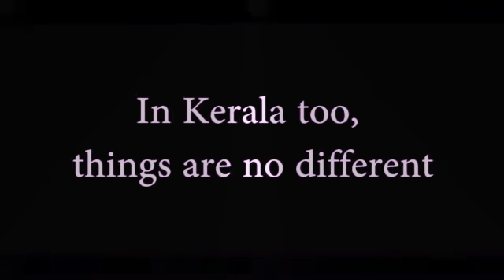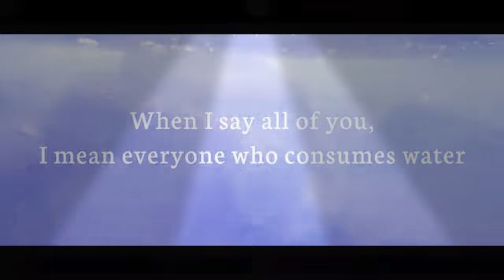Rally for rivers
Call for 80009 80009